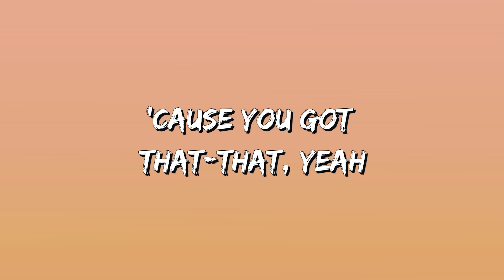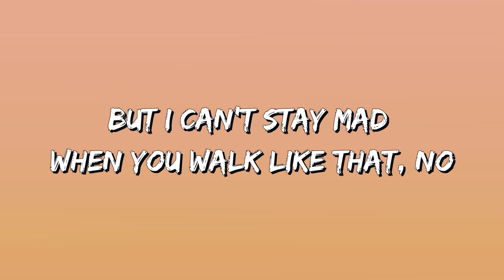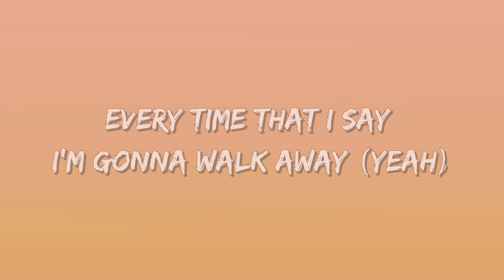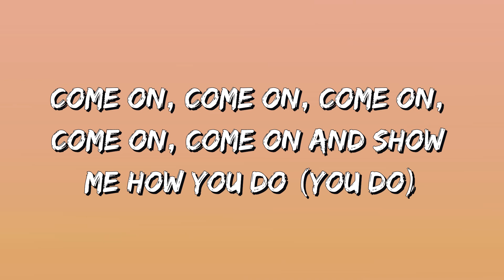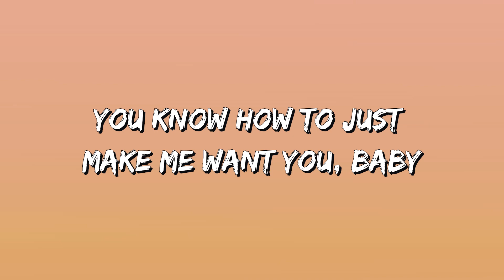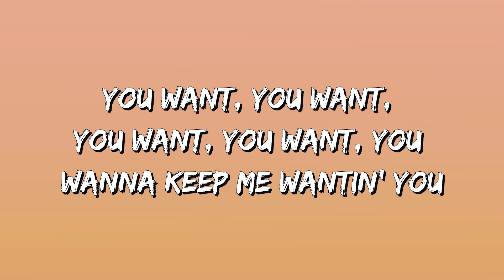Charlie Puth - Light Switch (Lyrics)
Why you callin' at 11:30
When you only wanna do me dirty? (Uh-huh-uh)
But you never wanna be each other's (uh-huh-uh)
I say don't look back but I go right back, yeah
When you leave and then you leave me stressin' (me stressin', uh-huh-uh, uh-huh-uh)
But you never wanna be each other's (uh-huh-uh, uh-huh-uh)
When you're movin' your body around and around (whoa)
You want, you want, you want, you want (yeah, yeah)